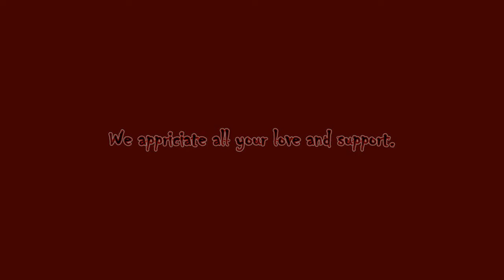AC Odyssey VS Play Through Competition Mama Bear Part 235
Hello RZB World, Mama Bear here trying to take down another cultist. Kleon will not get away. Join in each week and see where our Odyssey adventures take us next here on Rogue Zombie Bear Gaming.